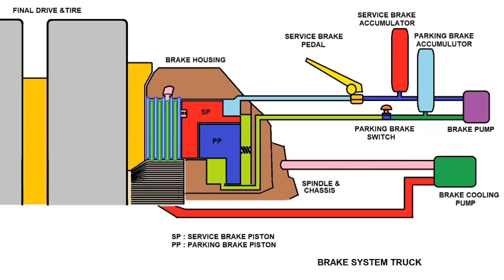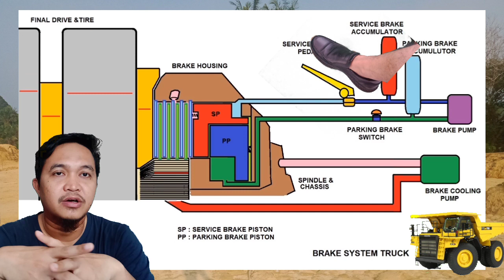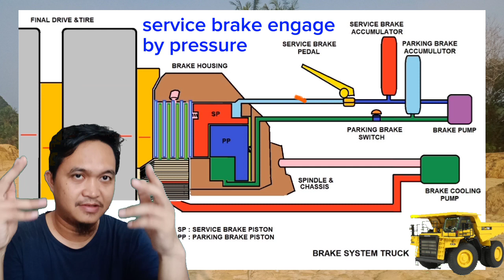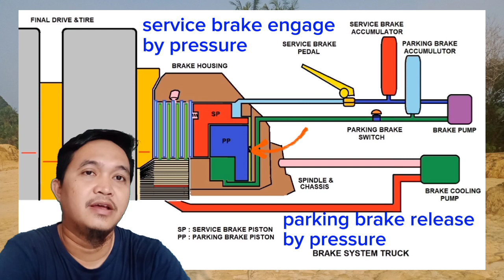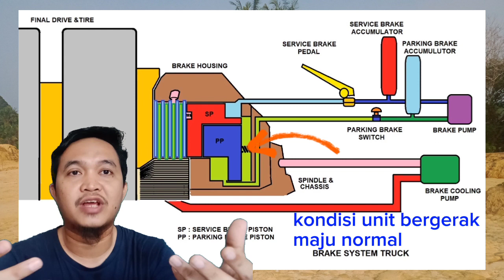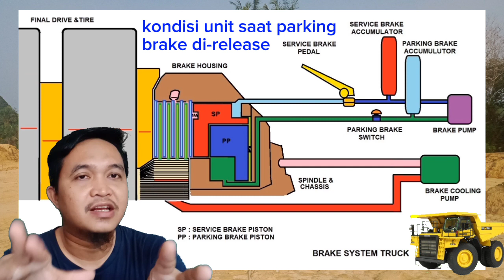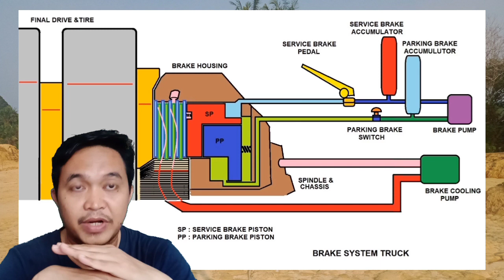Brake system unit truck. Cara kerja service brake, parking brake dan brake cooling truck. BMC 27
Penjelasan dan training basic mechanic pembahasan Brake system unit truck. Cara kerja service brake, parking brake dan brake cooling truck.